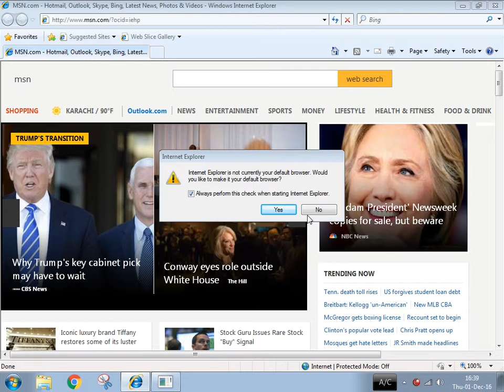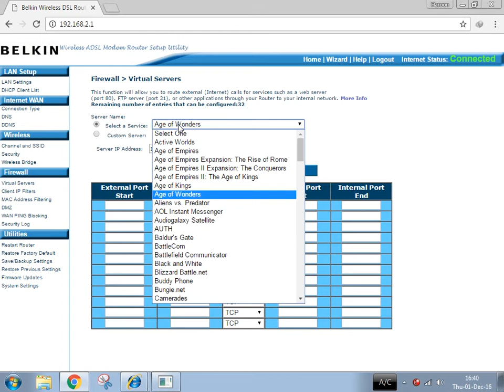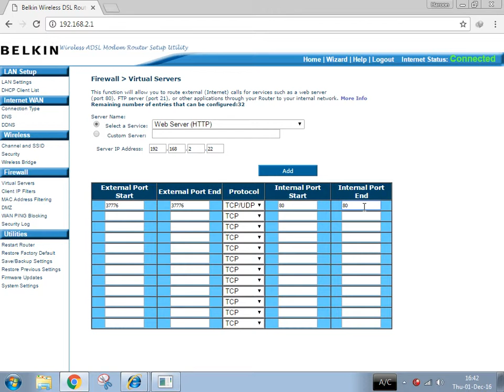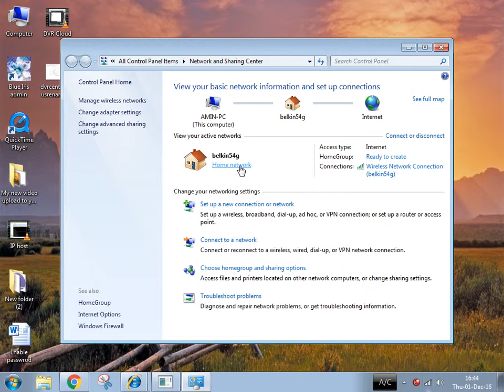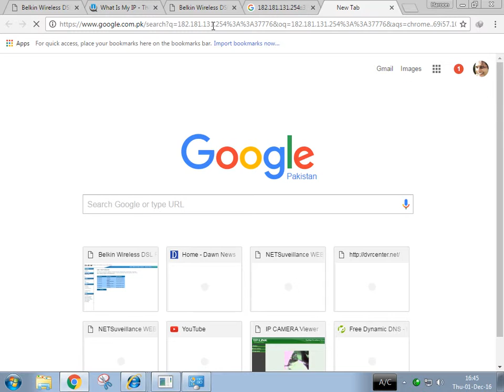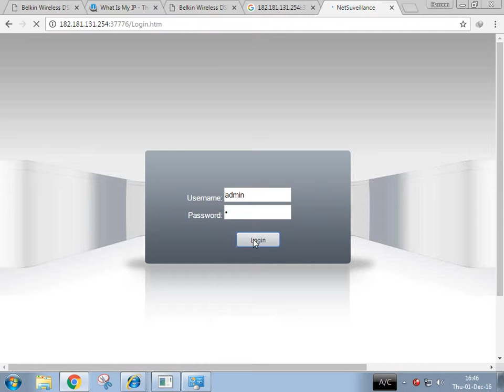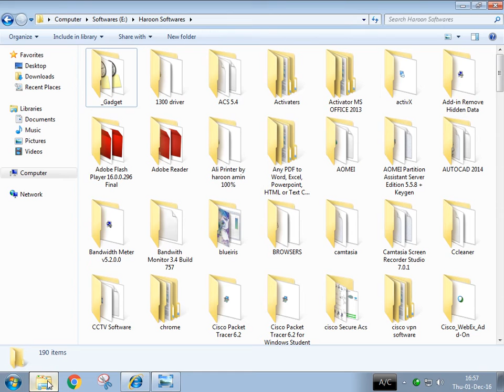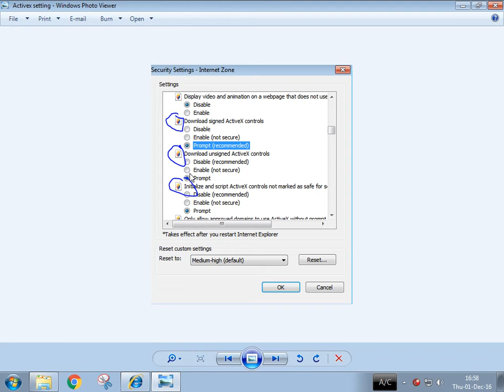(CCTV) Port-Forwarding for DVR to Access From WAN in Pashto